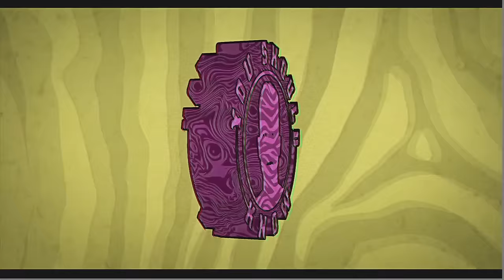THE BOG ROLL -You Should Know Podcast- Season 2 Episode 25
HAPPY MONDAY! This episode is full of stories and uncontrollable laughter! ENJOY!

0:00 INTRO
5:09 Manscaped
6:45 Cam Joins
13:36 worst fast food
17:49 Peyton’s NASTIEST STORY
27:33 Johnny Depp is from Kentucky
31:58 British Slang
39:08 IG QUESTION
43:08 Peyton gets the zoomies
43:44 Our injuries
47:31 The worst Basketball team ever
1:00:00 IG Video submission
1:04:20 ANNOUNCEMENT